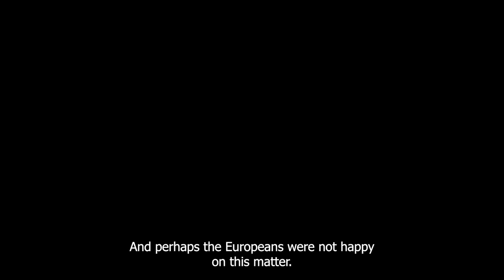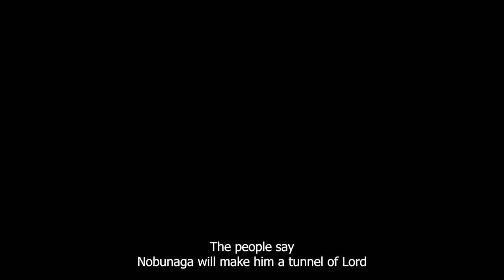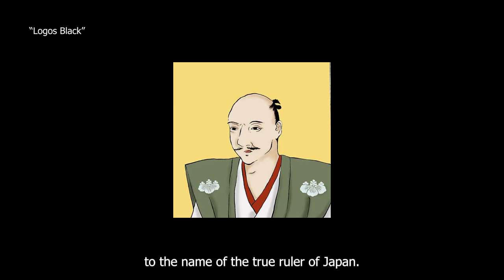Yasuke Documentary: Black Demon | Part 3 | My New Best Black Friend